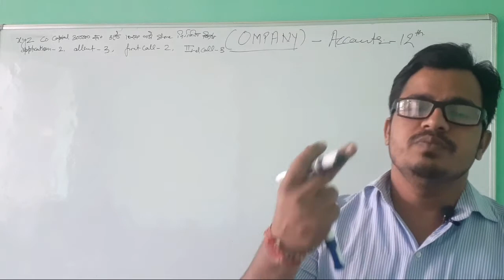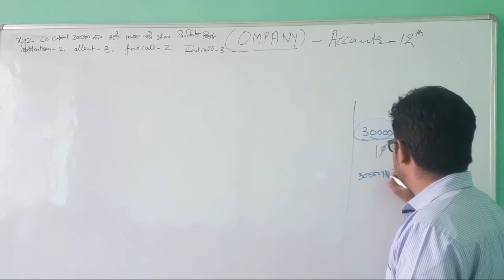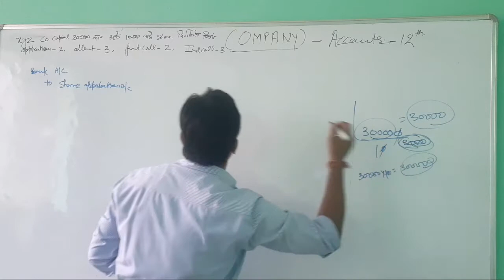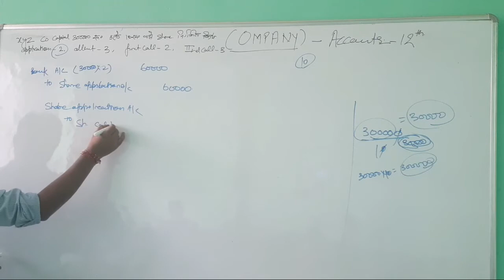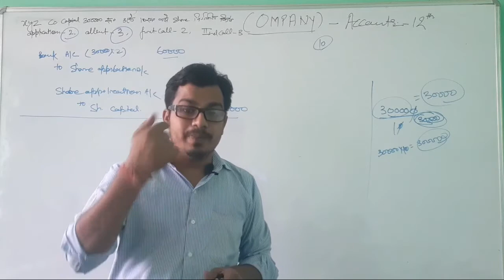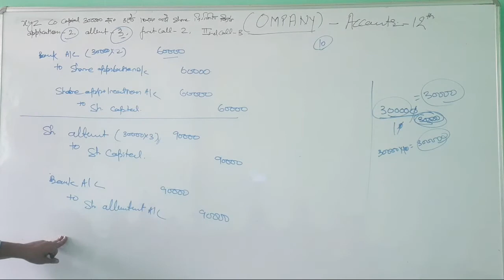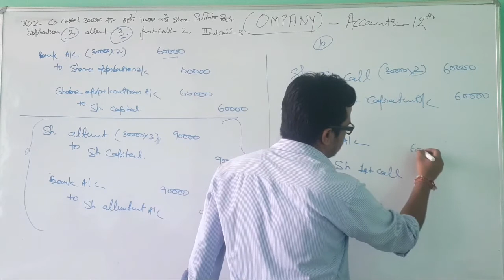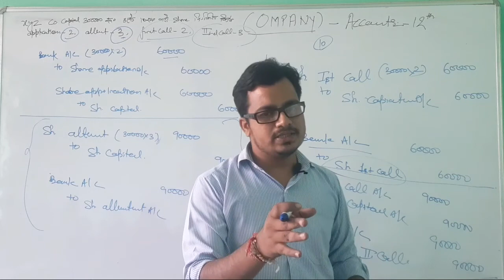COMPANY ,JUNRALENTRY of COMPANY SHARE class 12th